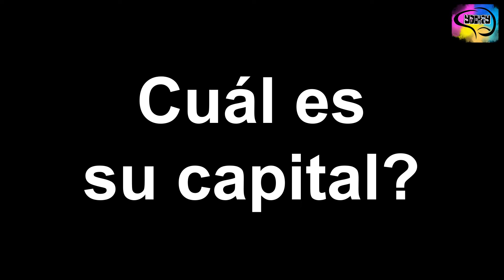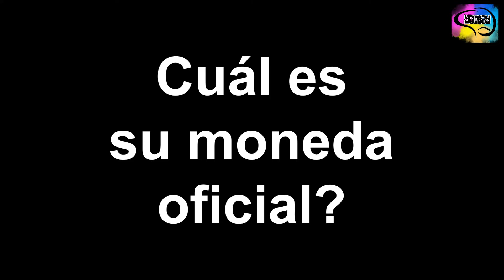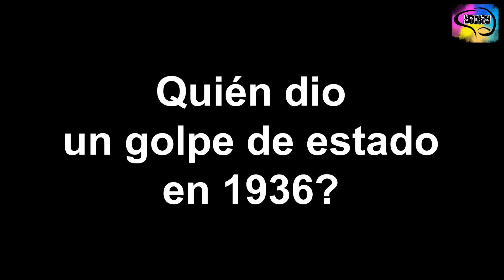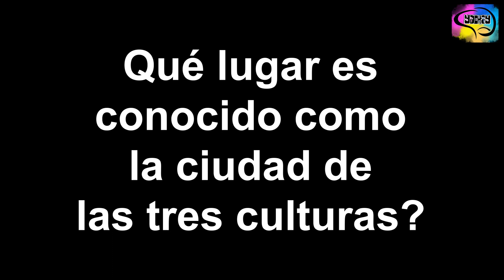21 Preguntas sobre España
este es el reto de cultura general sobre España.